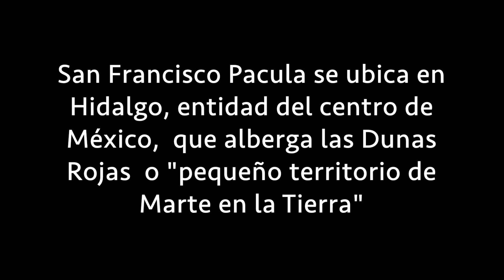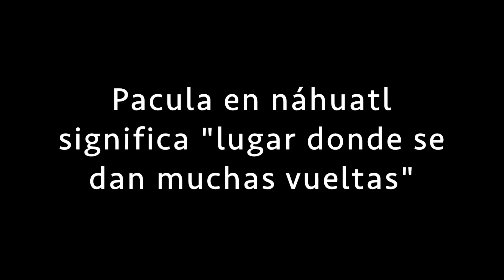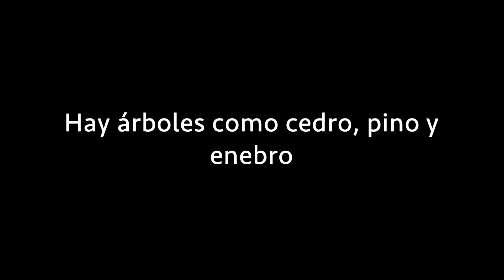Un punto de Marte en la Tierra: Dunas rojas de Pacula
REPORTAJE ESPECIAL
ERNESTO PEREA

San Francisco Pacula es un municipio de Hidalgo, entidad ubicada en el centro de México, que alberga uno de los territorios más sui generis: Las Dunas rojas o el “pequeño territorio de Marte en la tierra”.